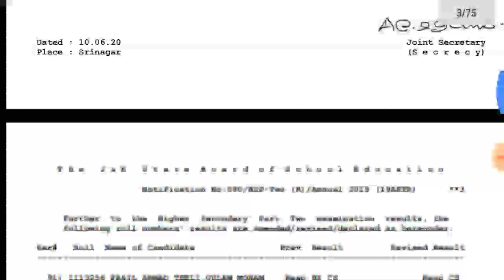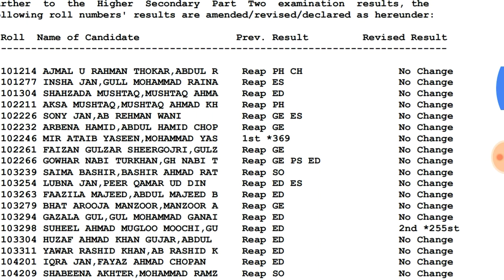JKBOSE Class 12th annual 2019 Re-evaluation result | Jkbose 12th class result declare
Assalamualikum Friends,

Friends in this video I am telling you about 12th class re-evaluation result, n how to check 12th class re-evaluation result.
Thanks.

MY GEARS:-

STAND (Tripod):-